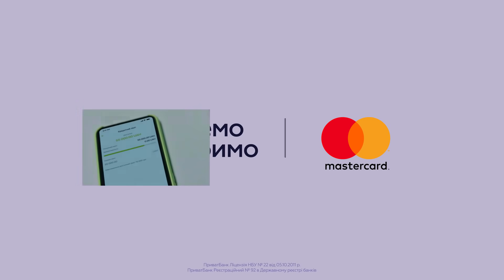Кредитний ліміт на картці можна змінювати в Приват24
Якщо вам треба за щось розрахуватися, але грошей трохи не вистачає, не обов’язково брати кредит. Можна просто відкрити в Приваті картку з кредитним лімітом. На ній завжди буде кредитна сума, якою ви можете вільно скористатися, а потім просто поповнити картку та відновити баланс. А якщо цієї суми не вистачить, кредитний ліміт можна підвищити онлайн через Приват24. І саму картку також можна відкрити в Приват24 без візиту до банку.